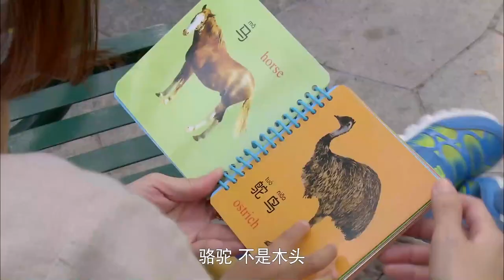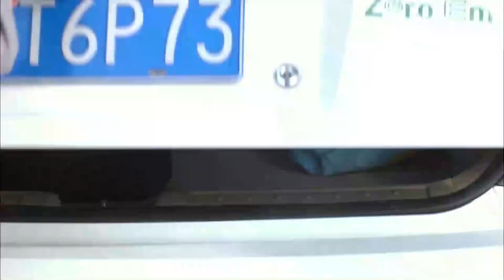MUTLISUB《我的人间理想》31：性感女星意外怀孕却遭隐婚男友的抛弃，隐居待产碰上呆萌宅男，两个欢喜冤家在误打误撞中相遇结缘，携手演绎治愈爱恋（《妻子的新世界》袁姗姗、李晨）❤️华语甜剧社